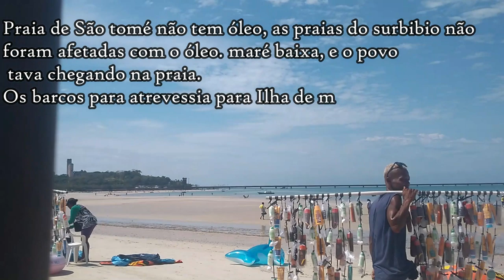Meu domingo Praia de São Tomé de Paripe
▬▬▬▬▬▬▬▬▬▬▬ஜ۩۞۩ஜ▬▬▬▬▬▬▬▬▬▬▬▬▬
Olá meus amores, video de hoje é um pouco do meu domingo na praia de São tomé o umas das praias do nosso caribe baiano que fica no Surbubio de Salvador. espero que gostem, queria grava mais, mais resolvi relaxar e  aproveita.
No vídeo eu falo que tomei sol e manchou um pouco as pernas, fiquei maior tempo com as pernas na sombra de baixo da mesa, tratamento que eu faço é leite de rosas e babosas pra clarear as manchas beijosss